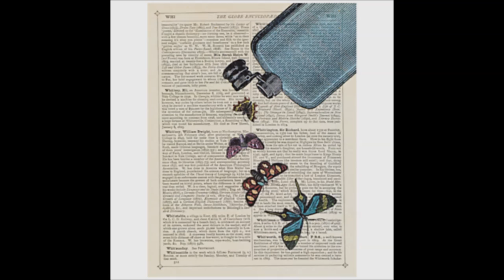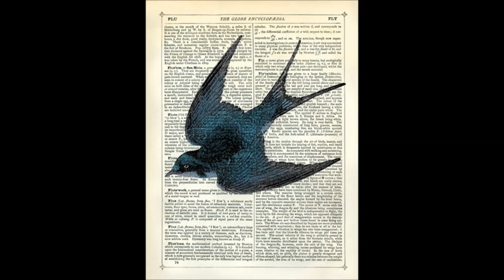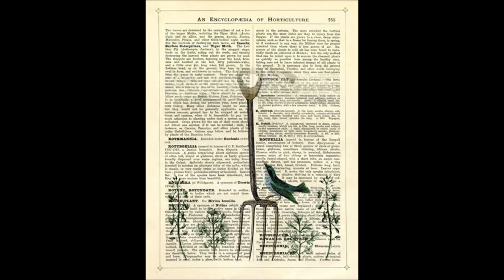Marion McConaghie (i)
Marion McConaghie creates art with a vintage flavour. Inspired by old illustrations, she creates a range of quirky images with beautiful textured backgrounds and a range that are printed directly onto pages of upcycled encyclopaedias or dictionaries.

As well as selling successfully online, this latest range of Marion's work has caught the attention of John Lewis. A selection will appear in their stores and on their website from September 2012.